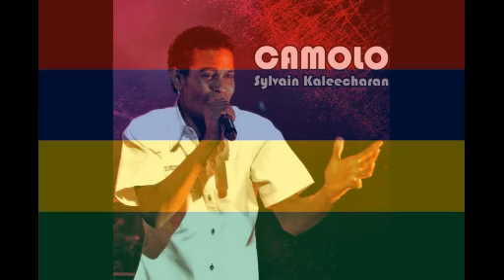Babani Séga (Full) - Sylvain Kaleecharan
Séga Ile Maurice